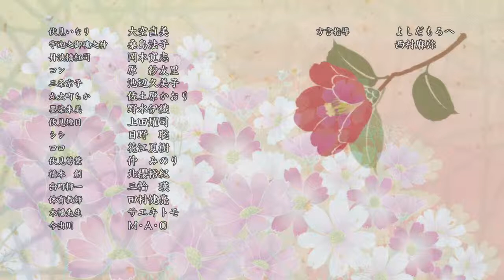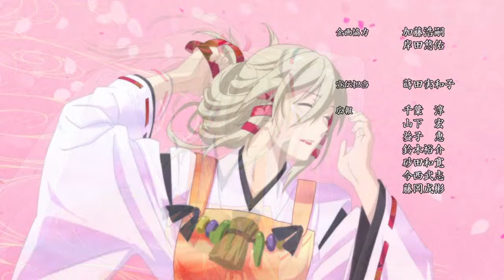Inari Kon Kon Capitulo 1 Sub